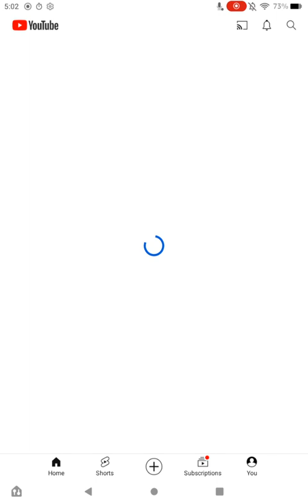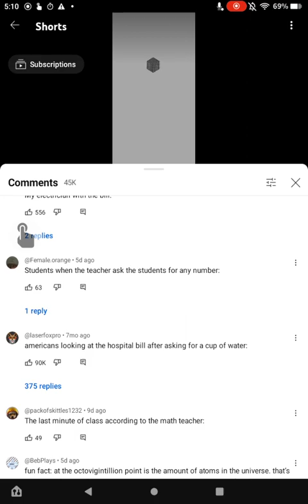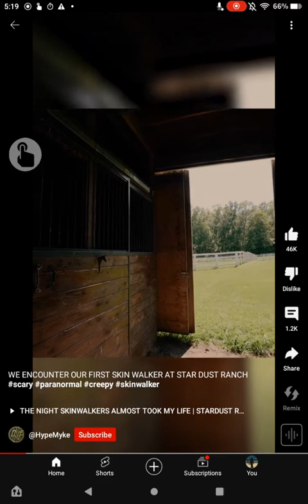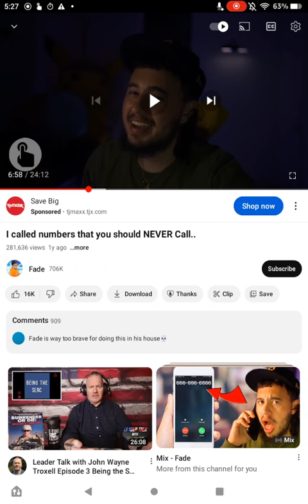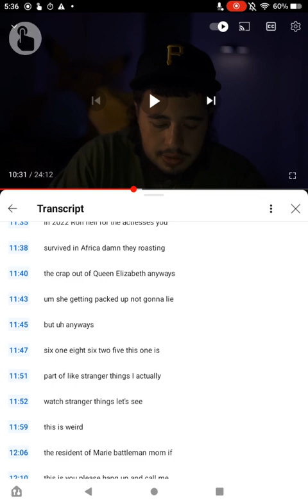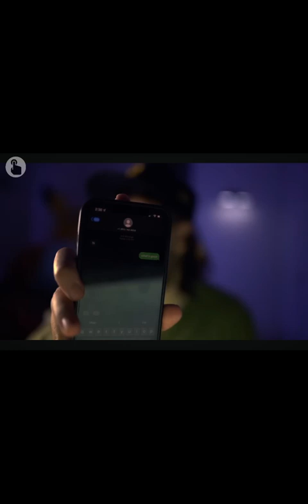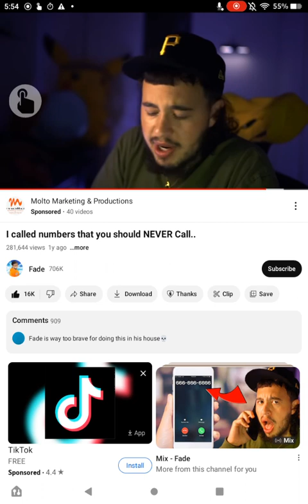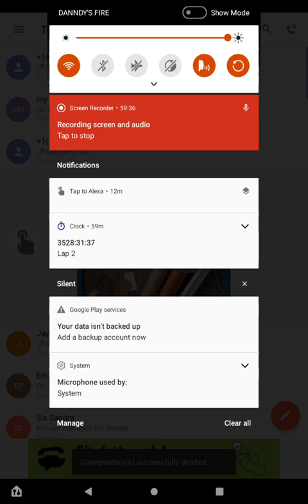Calling Forbidden Numbers